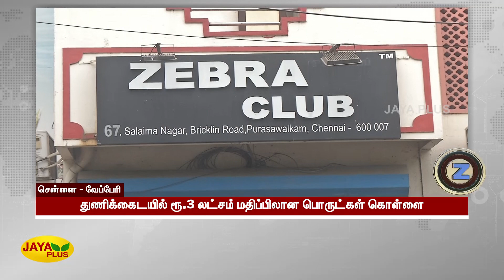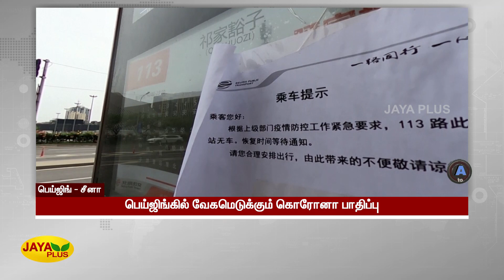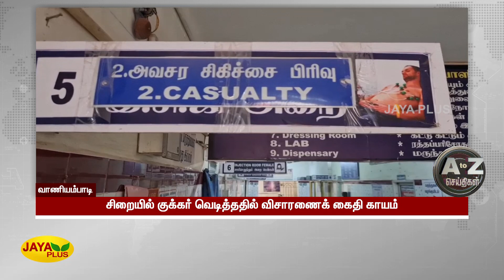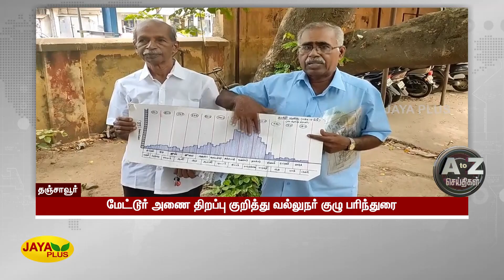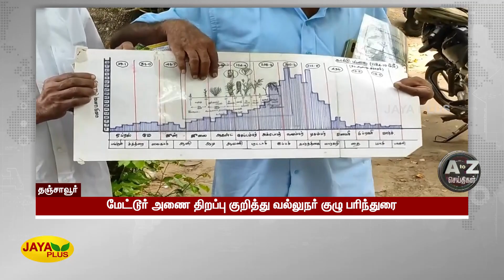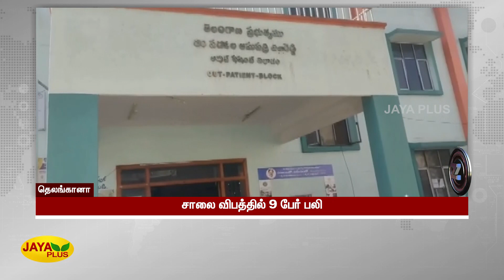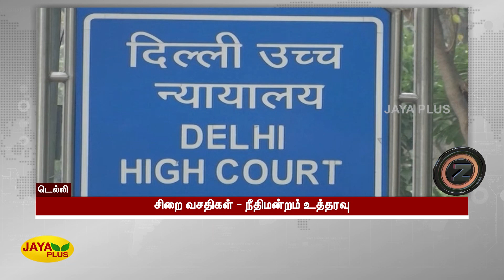வேகச் செய்திகள் | இரவு 8.30 மணி செய்திகள் | 09.05.2022 | Tamil Fast News | Jaya Plus